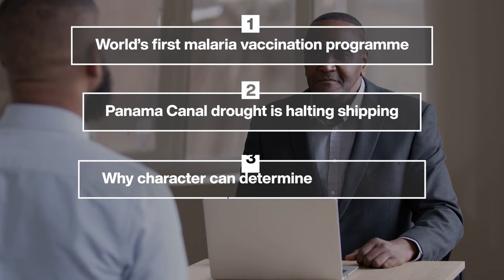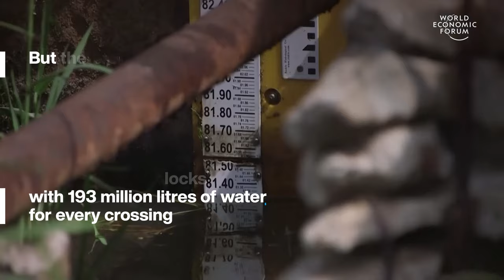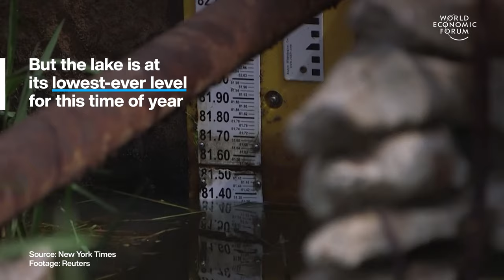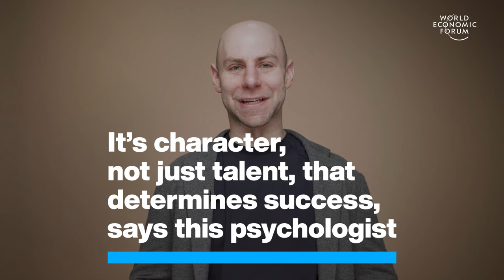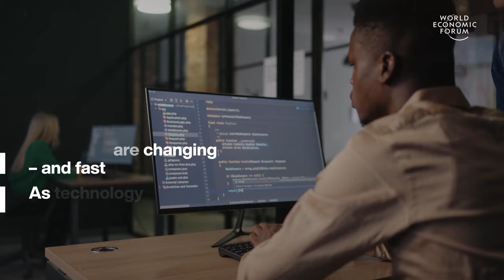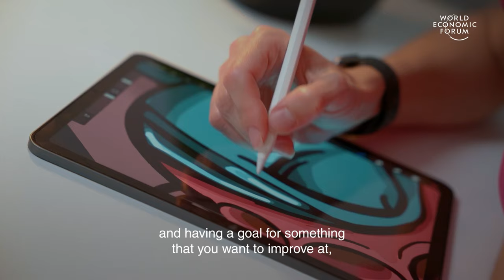First Malaria Vaccination Programme & Panama Canal Drought | WEF | Top Stories of the Week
This week's top stories of the week include:

0:15 World's first malaria vaccination programme – Cameroon is offering the vaccine free of charge to every child aged 6 months or under. Thousands of lives could be saved as a result. In 2022, malaria killed 580,000 people in Africa. That’s 95% of all deaths from malaria that year.

2:06 Panama canal drought halting shipping – Traffic has been limited to 24 ships per day. 14 fewer than under normal conditions. The canal is in the grip of the worst drought in its 143-year history. It has already had a significant impact on global trade. The Panama Canal is one of the world’s most important trade routes.

3:59 Why character can determine our success – Most people see cognitive skills such as maths or literacy as key to growth, he says. When Adam Grant believes it’s qualities such as determination that matter most.

6:58 How the bioeconomy can save the Amazon – In a bioeconomy, food, materials and energy are produced using renewable resources. Fany Kuiru Castro is the first woman to lead the Coordinating Body of Indigenous Organisations of the Amazon Basin (COICA). An organization that represents 511 Indigenous peoples in the 9 Amazonian countries.